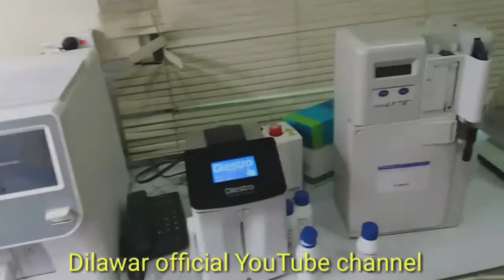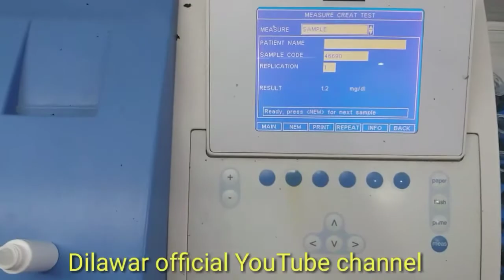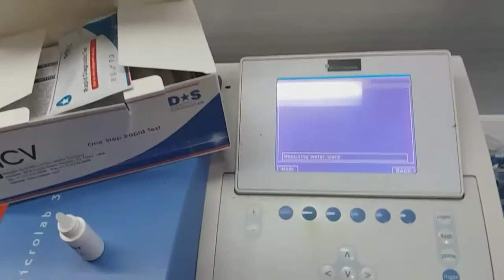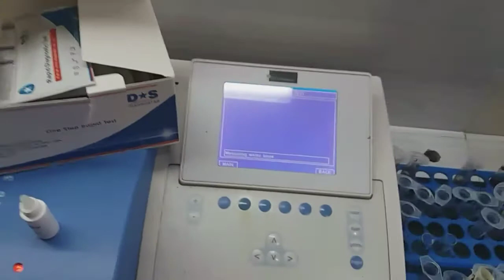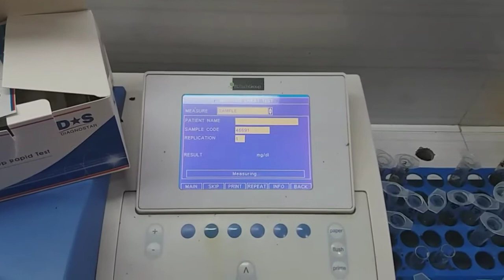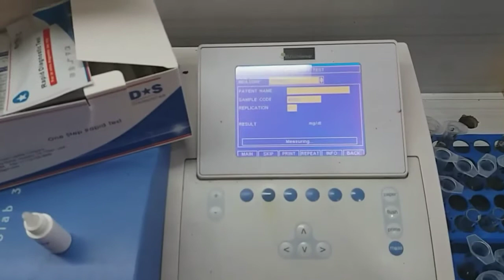How to perform RFT(Renal function test)in Urdu Hindi